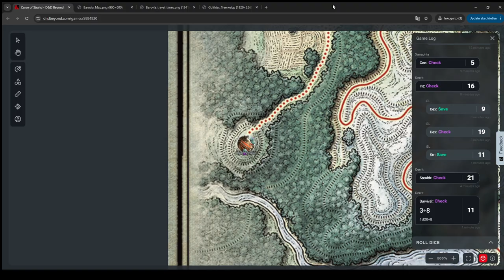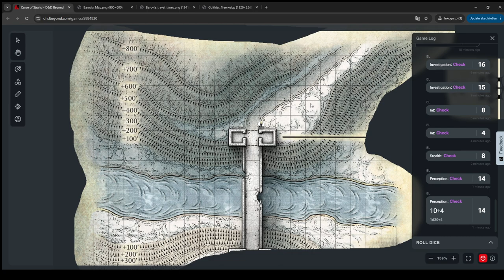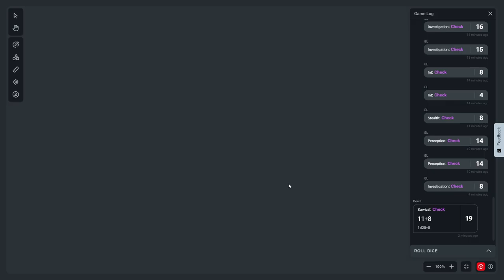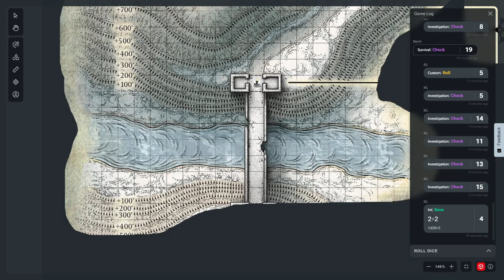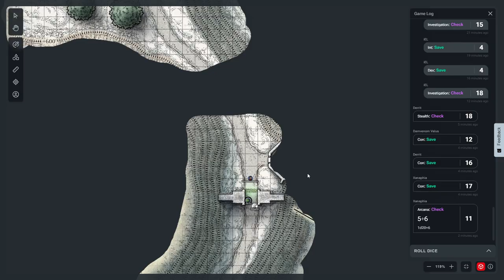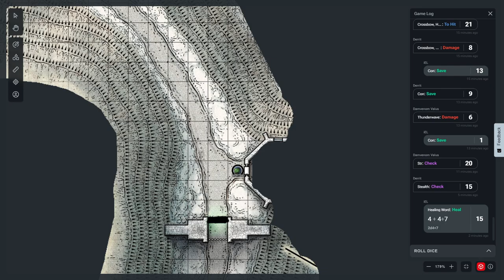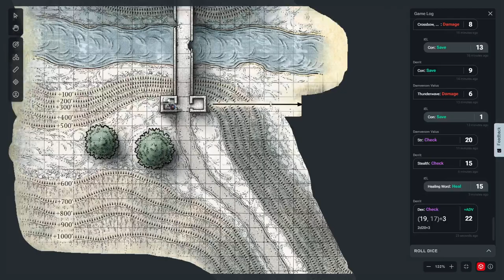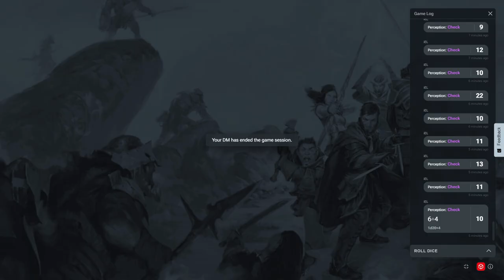🦇🩸Curse of Strahd🩸🦇Session 9 with Friends! (sorry if i don´t react to chat at all) DM:@ScuffyVods